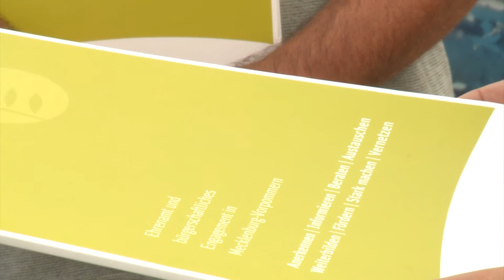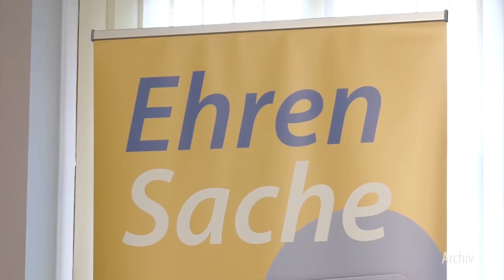Offizieller Start für die Ehrenamtskarte MV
Am 17. August überreichte Ministerpräsidentin Manuela Schwesig (SPD) gemeinsam mit Sozialministerin Stefanie Drese (SPD) die ersten beiden Ehrenamtskarten. Zwei besonders engagierte Schweriner nahmen diese Würdigung ihrer ehrenamtlichen Tätigkeit im Sky Beach Club entgegen.